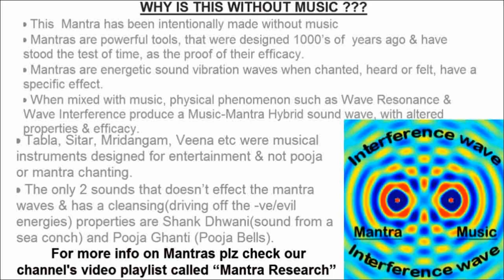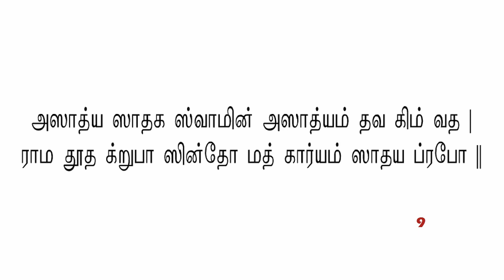ஹானுமன் சிட்டி ஸ்லோகம் Hanuman Siddi Slokam in Tamil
ஹானுமன்  சிட்டி ஸ்லோகம் ஹானுமன் ஸ்லோகம் ஹானுமன்  சிட்டி ஸ்லோகம்  in Tamil